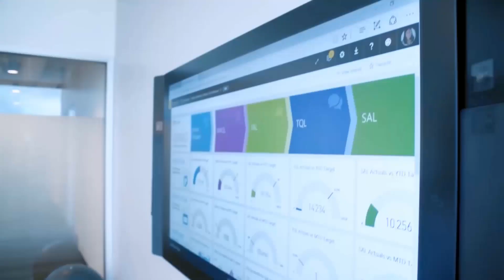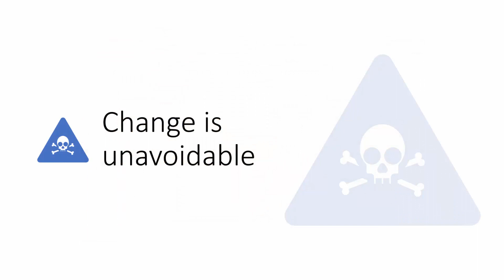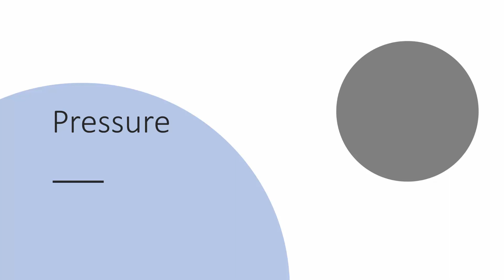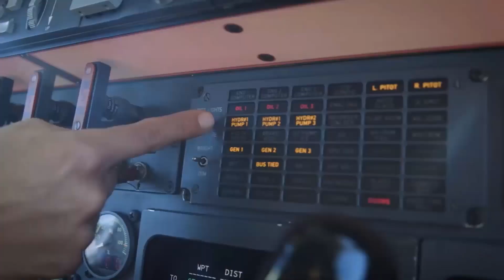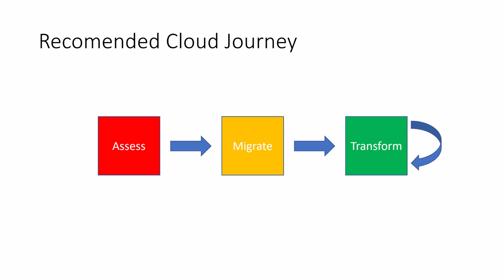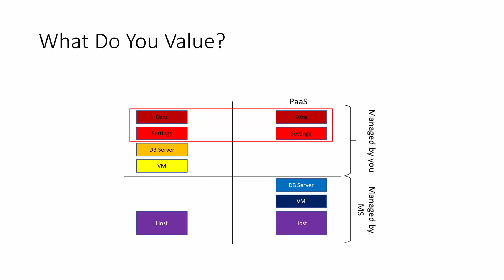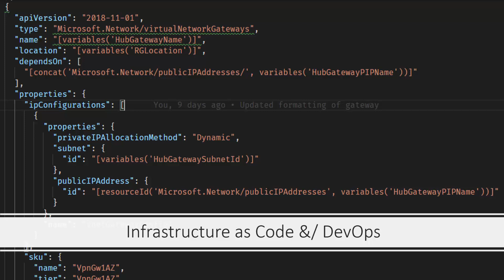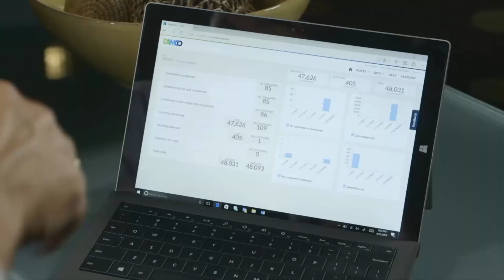Aidan Finn - Global ONLINE Azure Bootcamp Keynote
A migration to The Cloud should be more than just moving some VMs to the cloud. Design patterns should change. How you run applications should change. How you store data should change. Security & governance should change … or even be introduced. In this keynote-style session, I will explain what “digital transformation” is, and how it can change your business.